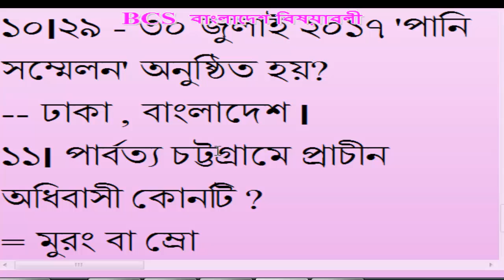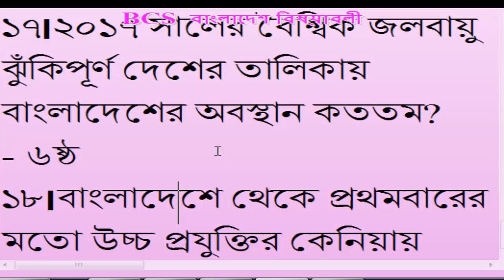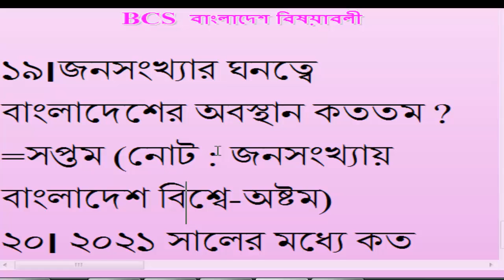বাংলাদেশ বিষয়াবলী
১।"বাংলাদেশ দিবস" কোথায় পালিত হয় ?
-নেদারল্যান্ড
২।বিশ্বের সবচেয়ে কার্যকর সোলার এনার্জি সেল উদ্ভাবক কে ?
= ড.জামালউদ্দিন (বাংলাদেশ)
৩। বাংলাদেশের রাজনৈতিক সমুদ্রসীমা কত ?
=১২ নটিক্যাল মাইল।
৪।মেগাসিটির দিক থেকে ঢাকার অবস্থান কততম ?
= ১৯তম। মোট ২৭ টি রয়েছে
৫।দেশের প্রথম ভূগর্ভস্থ জাদুঘর (আন্ডারগ্রাউন্ড মিউজিয়াম) কোথায় অবস্থিত?
=সোহরাওয়ার্দী উদ্যান, ঢাকা। (নোট:মাটির নিচে প্রায় ২৪ ফুট গভীরে দ্বিতল ভবনবিশিষ্ট জাদুঘরটি ৭ মার্চ ২০১১ জনসাধারণের জন্য উন্মুক্ত করা হয়।)
৬।জাতিসংঘে বাংলাদেশে চাঁদার হার কত ?
=০.০১ শতাংশ।
৭।ওরে নীল দরিয়া.
সালাম সালাম হাজার সালাম.
তুমি কি দেখেছ কভু জীবনের পরাজয়. গানগুলো শিল্পী কে ?
= আব্দুল জব্বার
৮।কাগজবিহীন বাণিজ্য সহজীকরণ চুক্তিতে সর্বপ্রথম স্বাক্ষর করে
= বাংলাদেশ
৯।কটকা সমুদ্র সৈকত কোথায় অবস্থিত ?
= সুন্দরবনে
১০।২৯ - ৩০ জুলাই ২০১৭ 'পানি সম্মেলন' অনুষ্ঠিত হয়?
-- ঢাকা , বাংলাদেশ ।
১১। পার্বত্য চট্টগ্রামে প্রাচীন অধিবাসী কোনটি ?
= মুরং বা ম্রো
১২।খাসিয়ার গ্রামগুলো কী নামে পরিচিত ?
=পুঞ্জি
১৩।চাকমাদের গ্রামগুলো কী নামে পরিচিত ?
= আদাম
১৪।সাঁওতালদের গ্রাম প্রধানদের কী বলে ?
= মাজি
১৫।" লাওরা" রা কোন ধর্মের অনুসারী ?
= ইসলাম
১৬।"দামতুয়া জলপ্রপাত " কোথায় অবস্থিত ?
=আলীকদম, বান্দরবান।
১৭।২০১৭ সালের বৈশ্বিক জলবায়ু ঝুঁকিপূর্ণ দেশের তালিকায় বাংলাদেশের অবস্থান কততম?
- ৬ষ্ঠ
১৮।বাংলাদেশে থেকে প্রথমবারের মতো উচ্চ প্রযুক্তির কেনিয়ায় রপ্তানি হতে যাওয়া জাহাজের নাম কী?
= দরিয়া

১৯।জনসংখ্যার ঘনত্বে বাংলাদেশের অবস্থান কততম ?
=সপ্তম (নোট : জনসংখ্যায় বাংলাদেশ বিশ্বে-অষ্টম)
২০। ২০২১ সালের মধ্যে কত মেগাওয়াট বিদ্যুৎ উৎপাদনের জন্য কাজ করছে সরকার?
=২৪ হাজার মেগাওয়াট